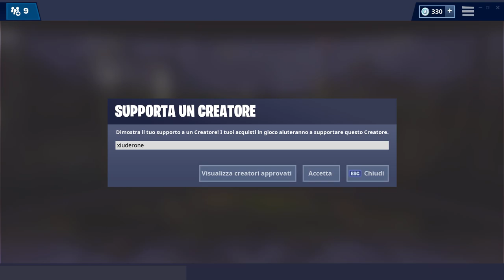COME FUNZIONA LA MAPPA DEL TESORO FORTNITE? (fortnite season 8 treasure map gameplay)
HO APPENA TROVATO LA MAPPA DEL TESORO! ECCO COME SI USA!

BENVENUTO!

➜ Motherboard: MSI Z97M GAMING
➜ GPU: NVIDIA GeForce GTX 970
➜ Cuffie: TRUST GXT 393 MAGNA
➜ Mouse: TRUST GXT 188 LABAN
➜ Tappetino: OMEN Mouse PAD 300
➜ Tastiera: TRUST GXT 890 CADA
➜ Microfono: TRUST GXT 252+ EMITA PLUS
➜ Sedia: AROZZI Torretta Orange
➜ Desk: AROZZI Arena-Green
➜ Webcam: Microsoft Lifecam Studio
➜ Handcam: Microsoft Lifecam HD-3000
➜ Monitor(2x): MSI OptixG24C LED Gaming Monitor 24''

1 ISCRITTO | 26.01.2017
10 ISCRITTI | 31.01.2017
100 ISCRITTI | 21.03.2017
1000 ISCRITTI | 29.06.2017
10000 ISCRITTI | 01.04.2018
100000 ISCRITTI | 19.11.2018